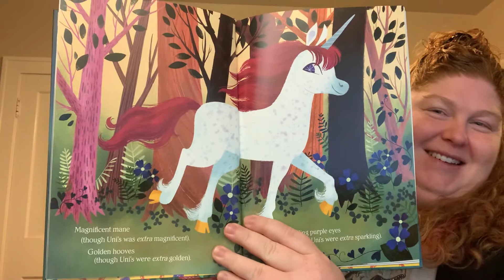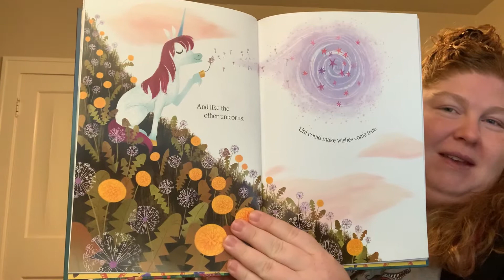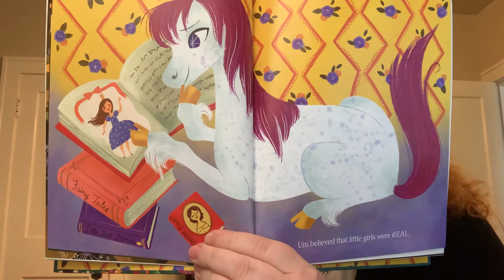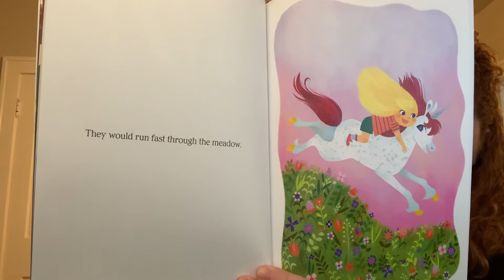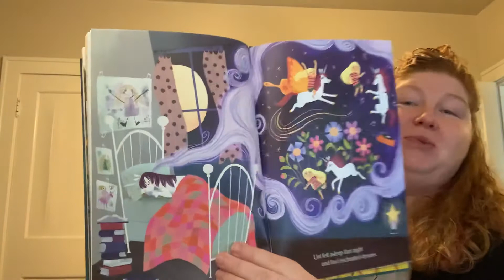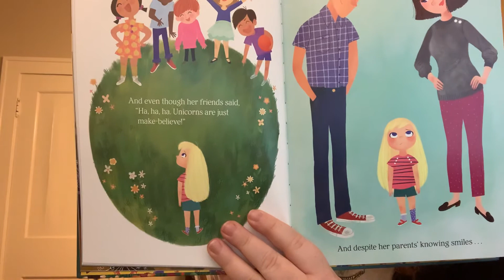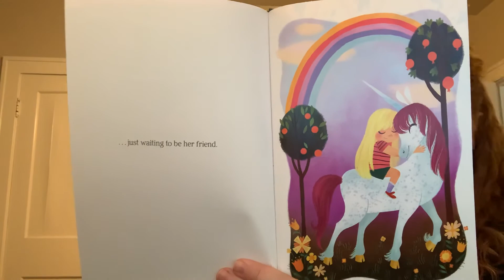Uni the Unicorn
A fantastic tale of a unicorn that believes that little girls do exist! Written by Amy Kroger Rosenthal and illustrated by Brigette Barrager